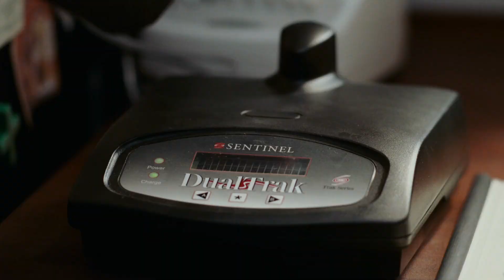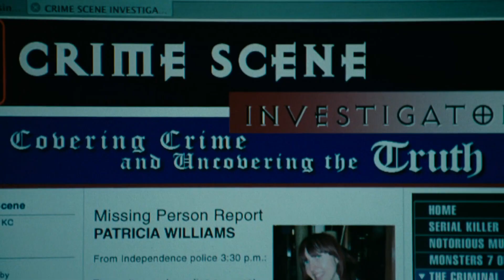Disturbia (2007): When Creeping it Real Goes Wrong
This movie veers into the...creepy territory. But does it rescue itself and salvage a decent movie, or descent fully into shlocky nonsense?